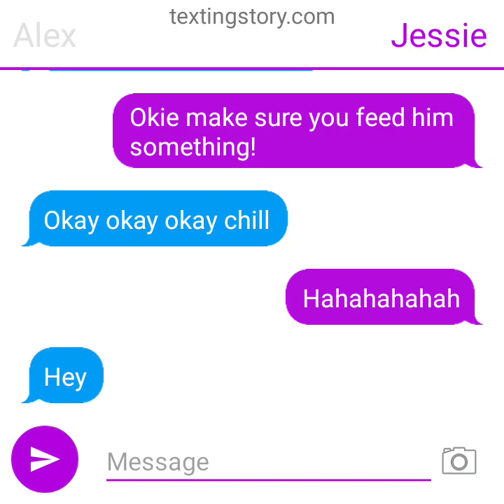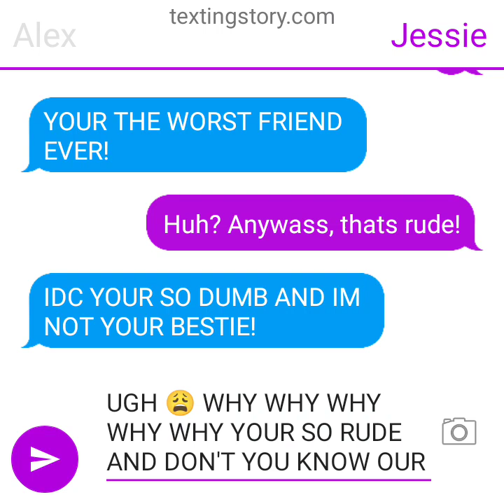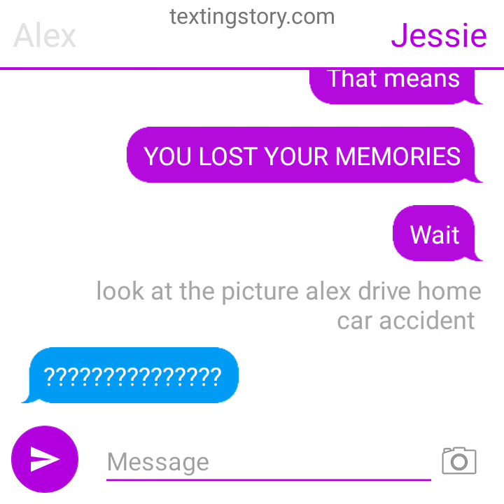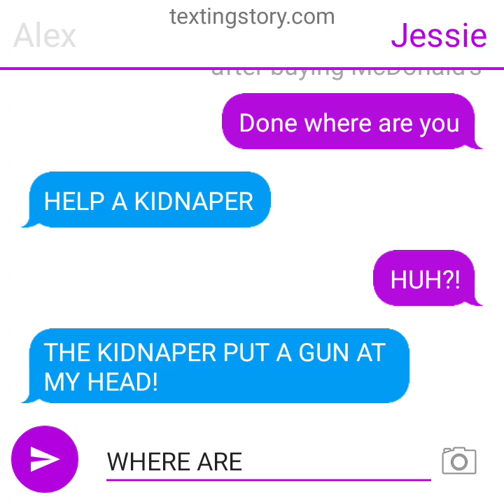alex forgot his memories (part 2) (have to do all the way like part 1)